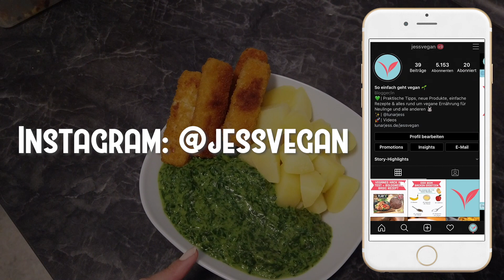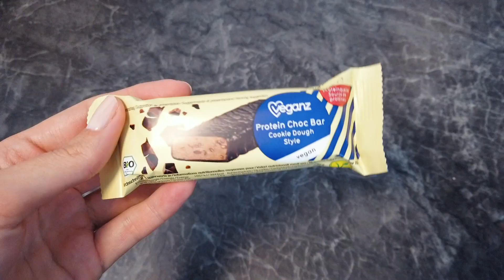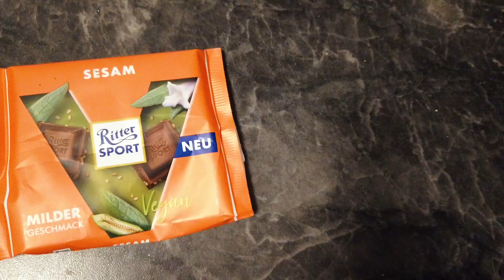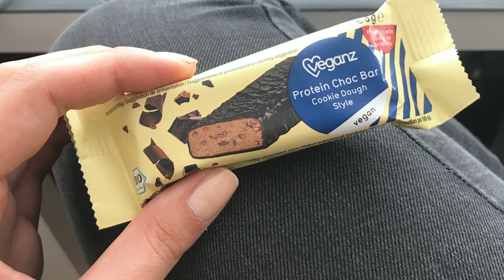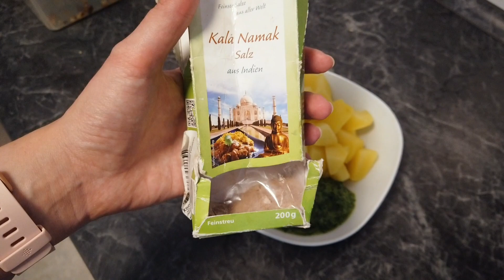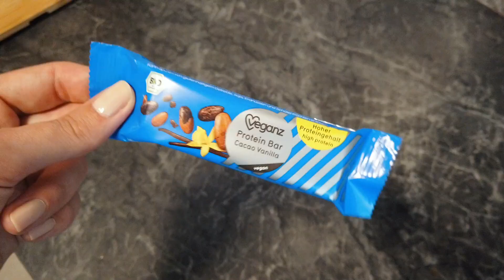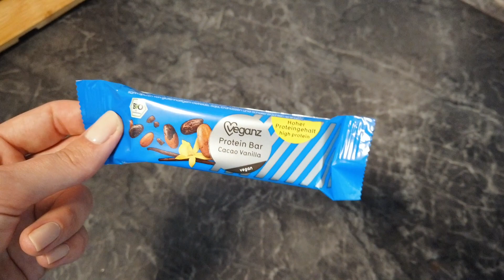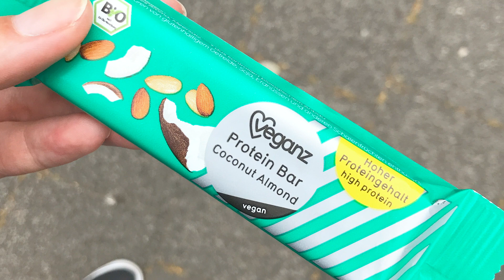Was ich in 5 Tagen als Veganerin in einer CHAOTISCHEN WOCHE wirklich esse 🙈🌱- FOOD DIARY VEGAN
Viel Spaß mit einem neuen Food Diary!

🥜 Erdnuss Sauce

Erdnussmus (ungesüßt!)
Sojasauce
Knoblauchpulver
(Wasser)

➤ Gezeigte Produkte

➤ Erwähnte Rezepte

➤ Verhütung, Periode & Co

➤ Meine aktuelle Küchenausstattung

➤ mein Podcast 'Gedanken von letzter Nacht'

➤ Unterstützen

➤ Transparenz

* - PR samples

Dieses Video enthält keine bezahlte Produktplatzierung. Alle Meinungen sind meine eigenen.